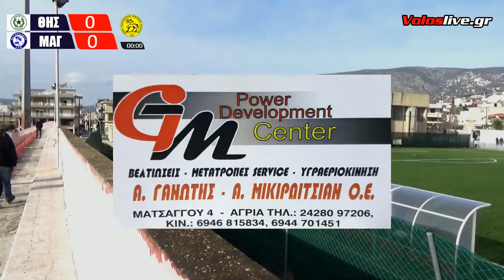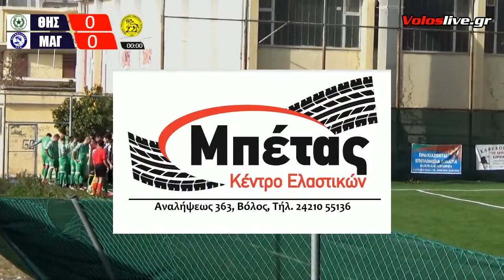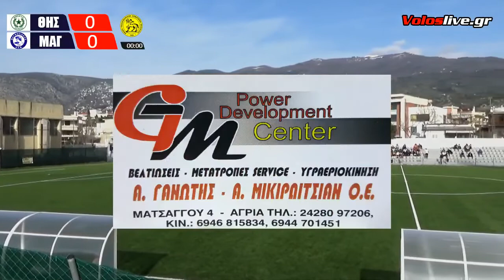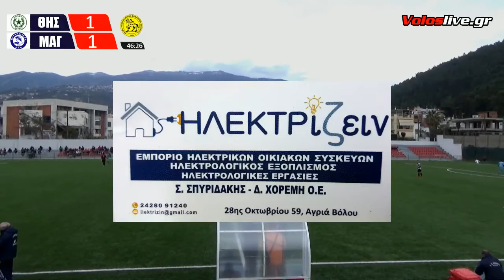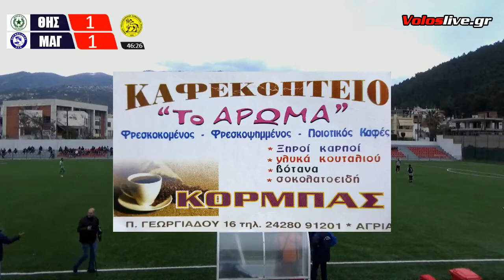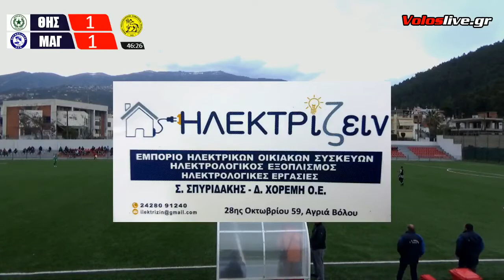LIVE Θησέας Αγριάς - Μαγνησιακός | Α Ε.Π.Σ.Θ.